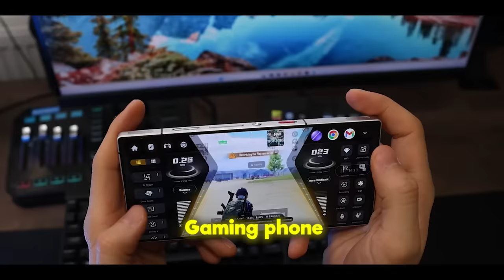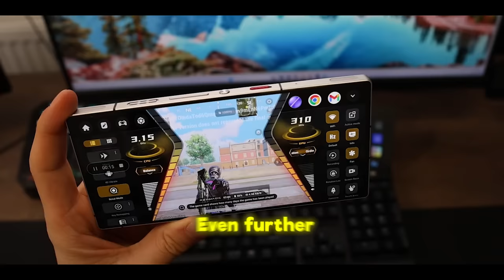NEW UPDATE JETPACK In PUBG MOBILE 🔥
• Levinho's Channels •

Description tags: Levinho, Sevou, pubg, bgmi, pubg mobile, battlegrounds mobile india